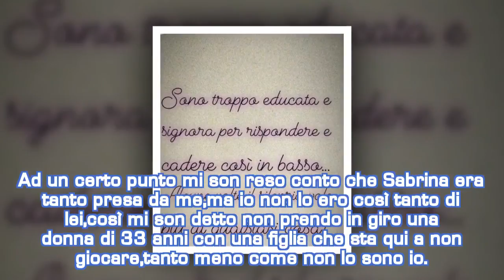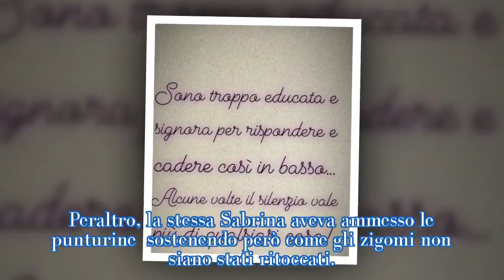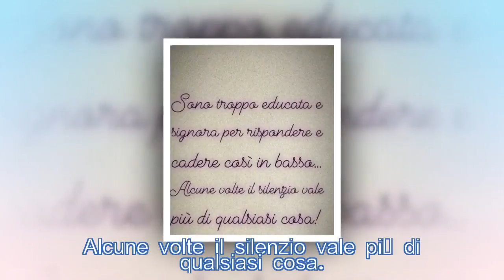Nicolò Raniolo su Sabrina Ghio: “Non mi piacciono le ragazze rifatte”. La replica di lei| STARS NEWS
L'ex corteggiatore torna a spiegare il rifiuto alla tronista, lanciandole una frecciatina sui ritocchini estetici